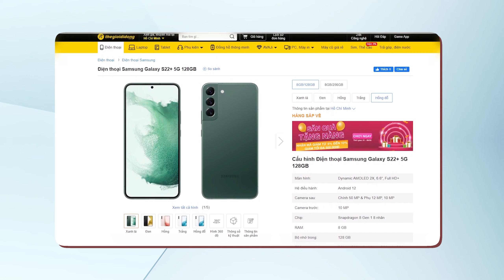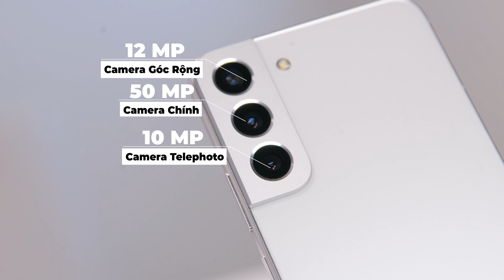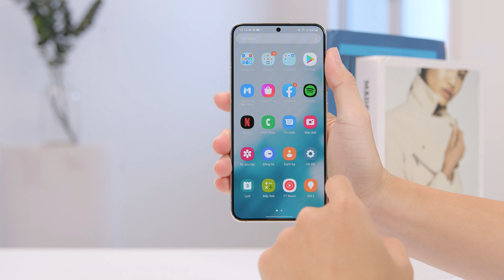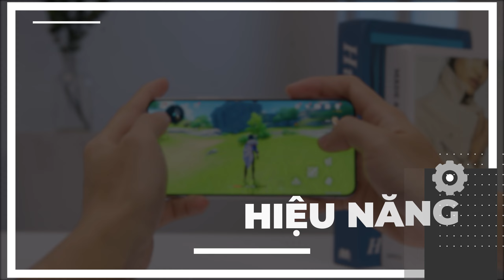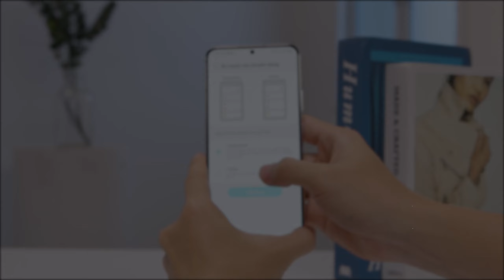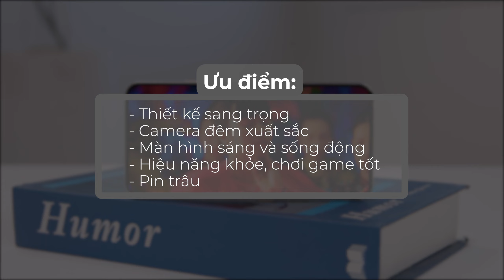Đánh giá chi tiết samsung S22